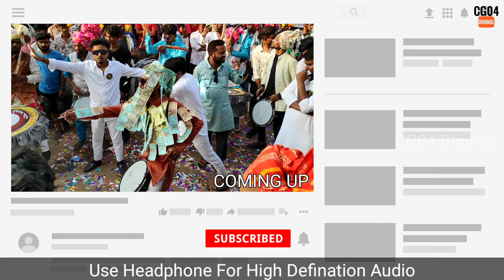Sawari Dhun 2023 - Best Sound Quality | GAURI KRIPA DHUMAL | Ultra HD Sound | CG04 LIVE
GAURI KRIPA DHUMAL PERFORMANCE  DURG URS 2023